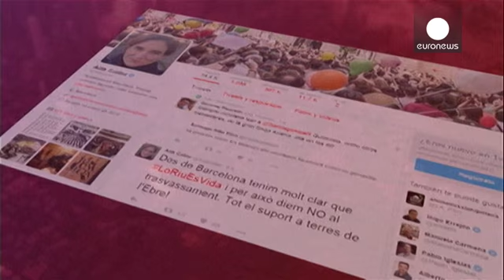Ισπανία: Στη φυλακή μαριονετίστες που προωθούσαν την τρομοκρατία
Το δημαρχείο της Μαδρίτης με ανακοίνωσή του απολογήθηκε σε εκατοντάδες γονείς για το ανάρμοστο θέαμα με μαριονέτες, στο πλαίσιο του καρναβαλιού.

Σύμφωνα με τους θεατές, οι μαριονετίστες στο έργο τους υποστήριζαν την τρομοκρατία την ΕΤΑ και την Αλ Κάιντα.

Οι δύο άντρες συνελήφθησαν, χωρίς να οριστεί εγγύηση για την αποφυλάκισή τους.…